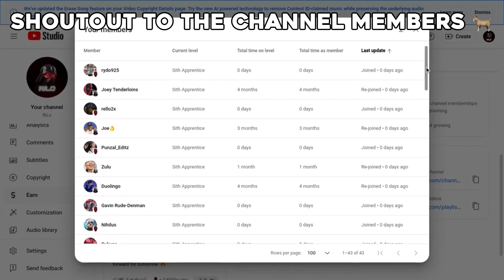Toxic Glitching Squad Gets Put In Their Place (Battlefront 2)